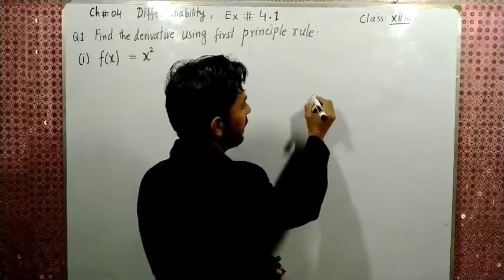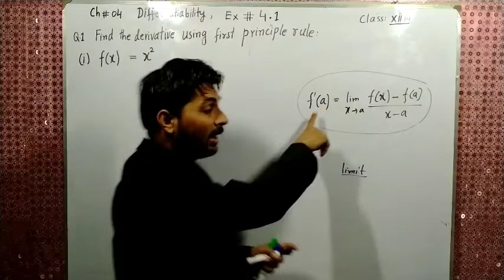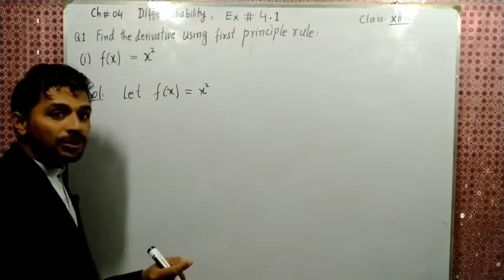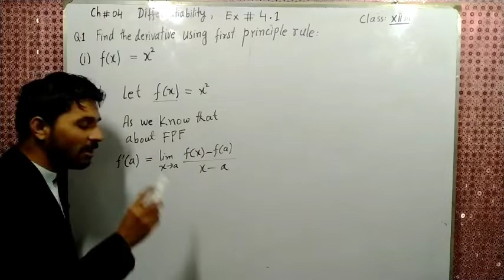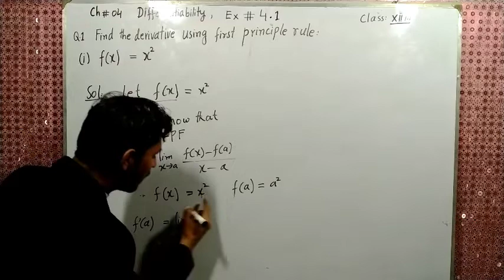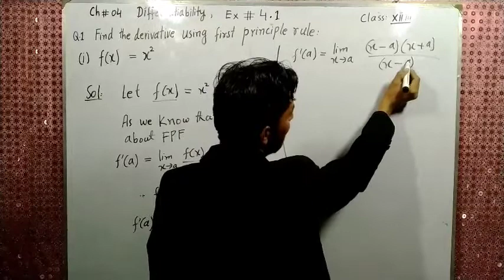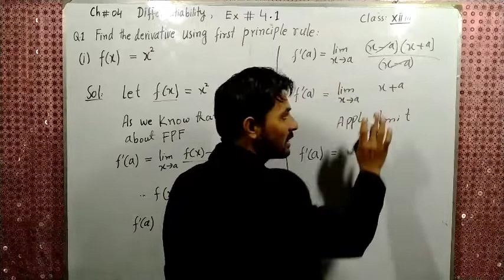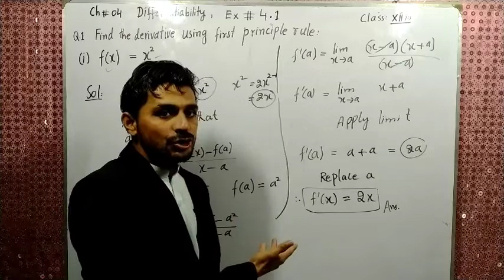Differentiability ll Most important First Principle Rule for ECAT / XI / XII ll in Urdu/ Hindi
Hello friends, hope you all fit and fine.
Friends here I have explained first principle rule on differentiability.
Friends this is first lecture on first principle rule  and most important for all standard students who wants to know about this rule.
So keep watching this lecture till the end for your better understanding in first principle rule on differentiability.
Thanks🙏🌹